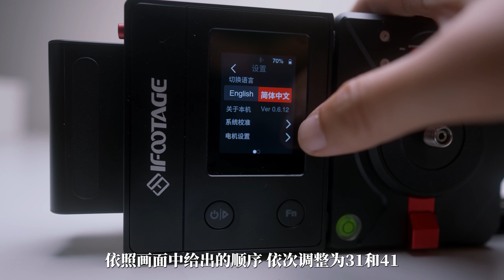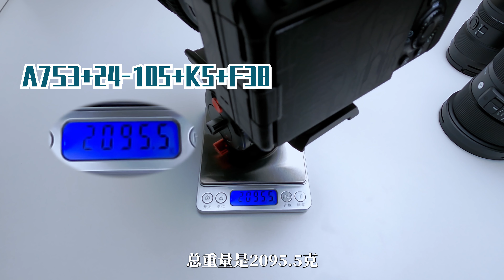【老炮儿败家】印迹NANO滑轨还抖么？值不值得买？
印迹他还抖么？是不是可以买了？哪些同学适合买，哪些同学购买需谨慎？